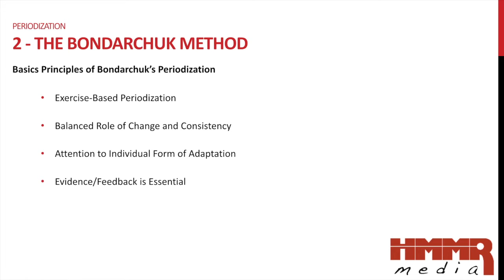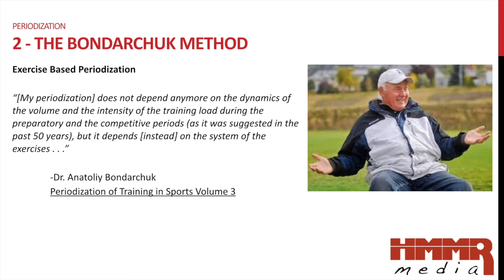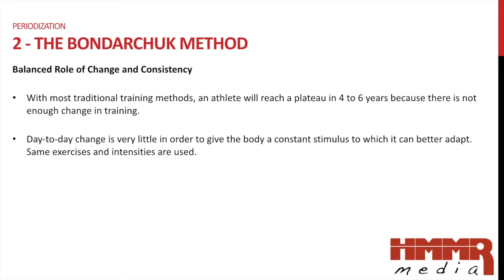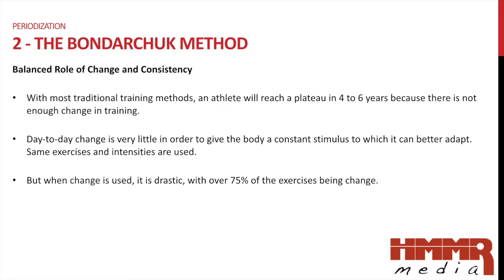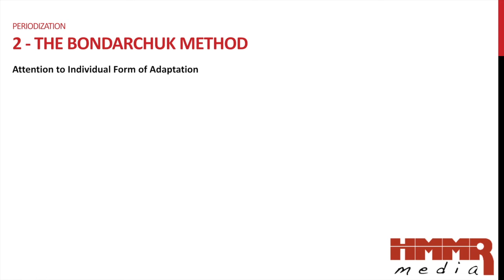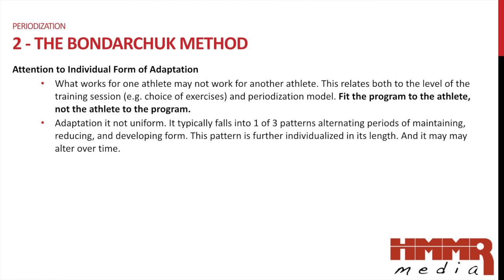What Makes Bondarchuk's Periodization Different?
Dr. Anatoliy Bondarchuk has a unique approach to periodization. Find out what makes his training stand out in this excerpt from a HMMR Media webinar.